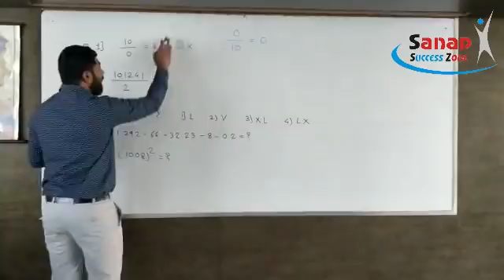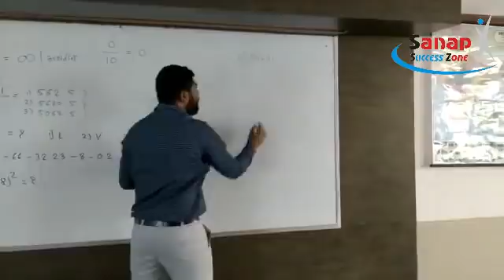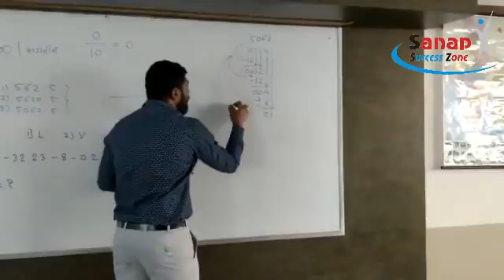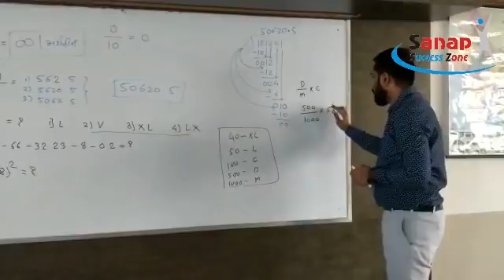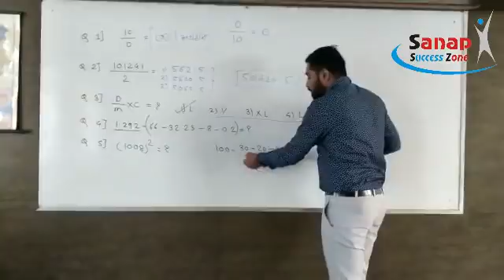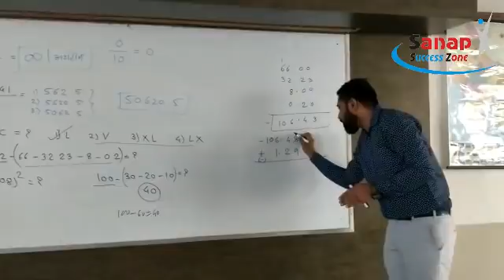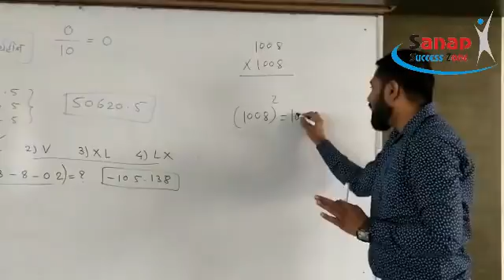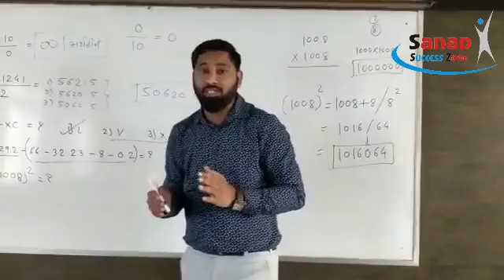Mpsc/सरळसेवेचा सोपा मार्ग गणिताची basic तयारी... | By- Kiran Sunanda Vasantrao Sanap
●Mpsc/PSI/STI/ASO/सरळसेवा /पोलीस भरतीसह सर्व स्पर्धा परीक्षांसाठी उपयुक्त व्हिडिओ...
●तुम्हाला गणिताची भीती वाटते?
● तुम्हाला गणित अवघड वाटते?
●तुम्हाला गणित जमतच नाही?
●आता तुमची जबाबदारी आम्ही स्वीकारतो.
●अवघड वाटणारं गणित सोप करतो.तुम्ही फक्त हा व्हिडिओ बघा.
Youtube- Sanap Success Zone Academy

Fb page-  Sanap Success Zone Academy

Google-  Sanap Success Zone Academy